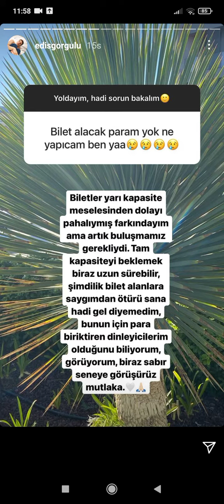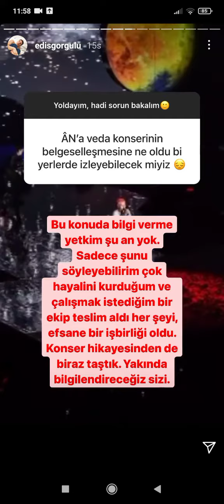Edis Instagram hesabından soru cevap yapıyor 💥 Sevgilin var mı?